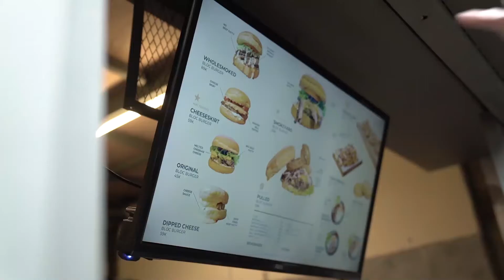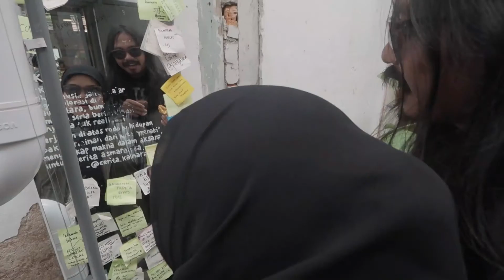Sun Icip bersama Bodat dan Panda: Tamasya Ke M Bloc Market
Satu langkah masuk, beragam pilihan. Di Sun Icip kali ini kamu bisa ikut icip-icip jajanan yang ada di M Bloc Market lho! Mulai dari sajian Bli Wena di Twalen hingga burger yang tidak ada duanya di Bloc Burger. Penasaran apa yang bikin beda? Yuk simak sekarang!

Bloc Burger